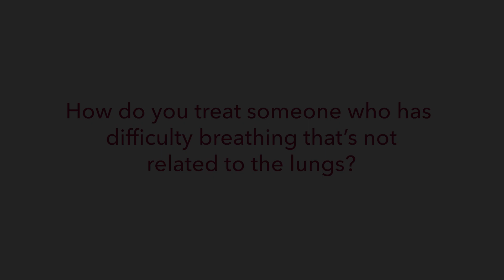Treating Difficulty Breathing Not Related to the Lungs Video | Matthew Clary, MD, ENT | UCHealth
Dr. Matthew Clary, MD and ear, nose and throat (ENT) specialist explains the causes and treatments for difficulty breathing — airway stenosis — that are not related to the lungs, including problems in the trachea and esophagus.